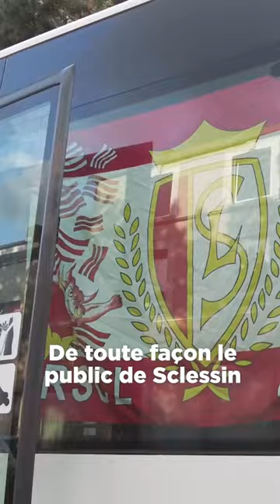Ces supporters méritent une vraie équipe ! Standard de Liège vs Union Saint-Gilloise - Sclessin